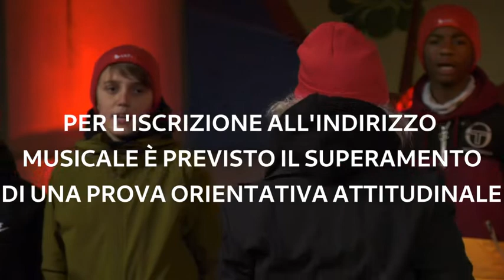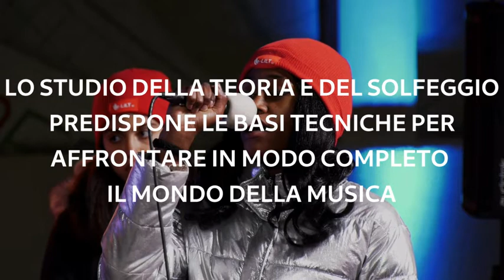Scuola "Ilaria Alpi" indirizzo musicale